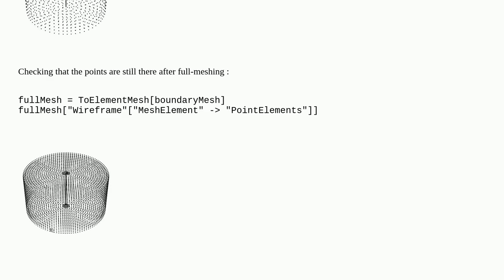Mesh `Cylinder[{{0,0,0},{0,0,1}},1]` with inner boundary `x=y=0`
A special thanks goes out to the community

  mesh finite-element-method